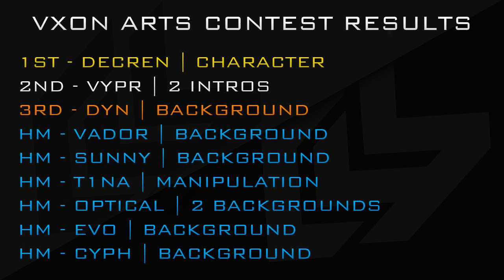Vxon Arts Contest Results + Goodbye :(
I've decided to quit guys, wish me luck in the future!

HM's are not in order!